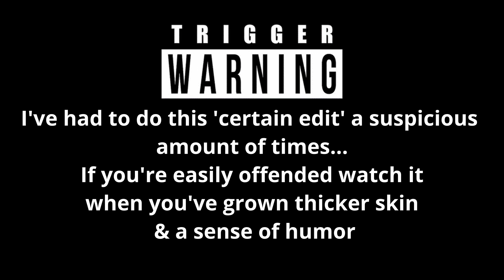Shadiversity has a rant on... Wagons?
Well ermm... the title describes for itself I guess...

At 16:00